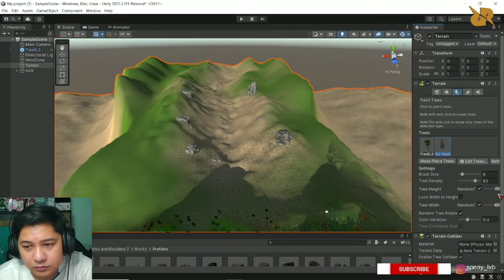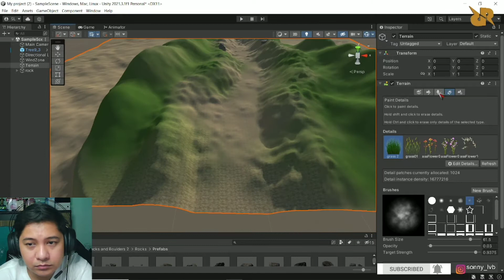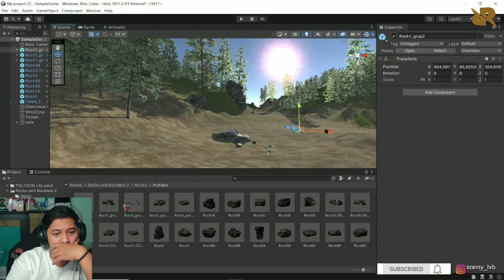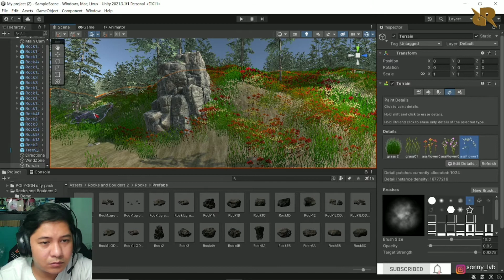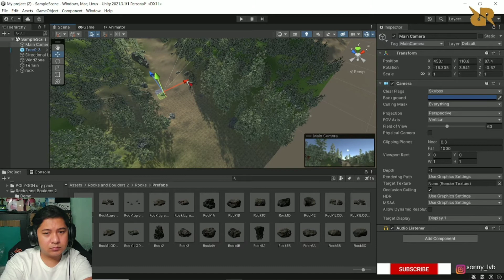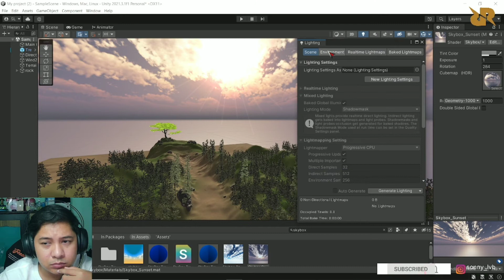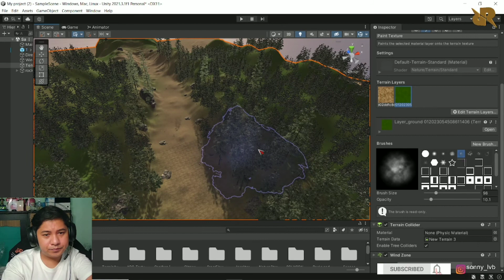LANJUTAN TERRAIN "5 HEROES" Part 2 // Unity Indonesia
Mohon bantuannya di follow ya guys..

Share dan
Nyalakan tanda loncengnya ya guys.

Terima kasih